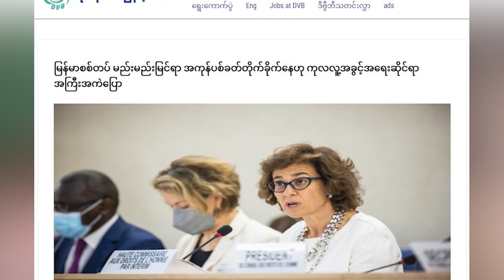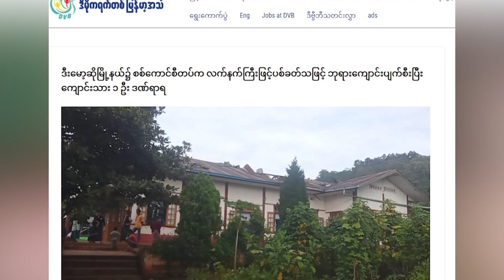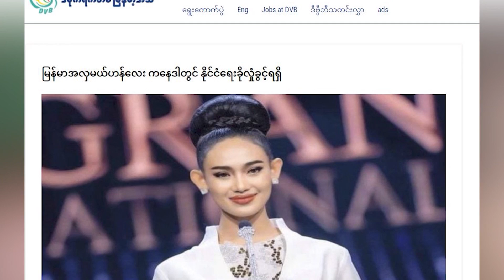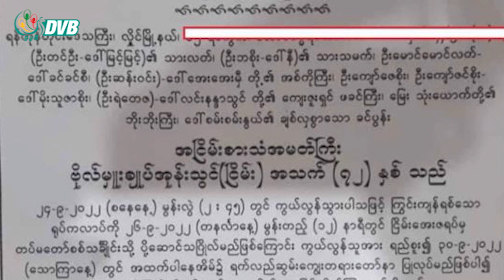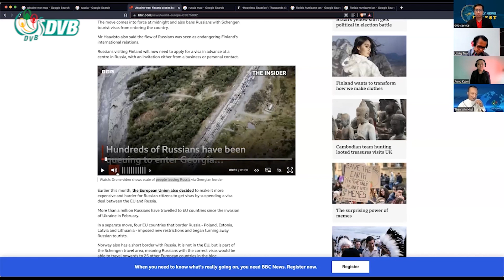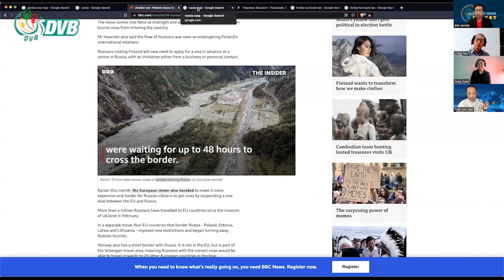ဗိုလ်မှူးချုပ်ဟောင်း အသတ်ခံရမှု၊ ရခိုင်စစ်ပွဲ အခြေအနေ - DVB Weekly Digest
တပတ်အတွင်း ထူးခြားတဲ့ သတင်းဖြစ်စဉ်တွေကို ဆွေးနွေးသုံးသပ်တင်ဆက်ပေးထားတဲ့  DVB Weekly News Digest အစီအစဉ် ဖြစ်ပါတယ်။
ဒီတပတ်အစီအစဉ်မှာတော့ ဗိုလ်မှူးချုပ်ဟောင်းအုန်းသွင်အသတ်ခံရမှုဂယက်၊ လက်နက်ကိုင် ၃ ဖွဲ့ရဲ့ နေပြည်တော်ခရီးနဲ့ 'ဝ"ပြည်နယ်အလားအလာ၊ ရခိုင်တိုက်ပွဲနောက်ဆုံးအခြေအနေ၊ စစ်မှုမထမ်းချင်လို့ထွက်ပြေးနေကြတဲ့ ရုရှားနိုင်ငံသားများ စတာတွေပတ်သက်ပြီး ဒီဗွီဘီဝိုင်းတော်သားတွေက ဆွေးနွေးသုံးသပ် တင်ဆက်ပေးထားပါတယ်။